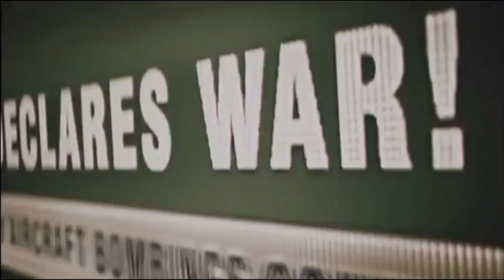Ace Combat Lore in a Nutshell (Meme Remix)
I couldn't resist doing this, either.

Namco Bandai's Ace Combat (currently headed by Project Aces) is an arcade flight action game that could be best described as either "Metal Gear with planes" or an anime saga that happens to involve jets. Needless to say, the lore have, over the course of over 25 years, evolved into something D E E P. Needless to say, it's one hell of a ride.

This is also something of a remix OF a remix, being an edited combination of two (in)famous meme videos. The music in the background is a mix of both "Megalith Agnus Dei" from Ace Combat 4 ) and Gotye's "Somebody I used to know"

...You're welcome.